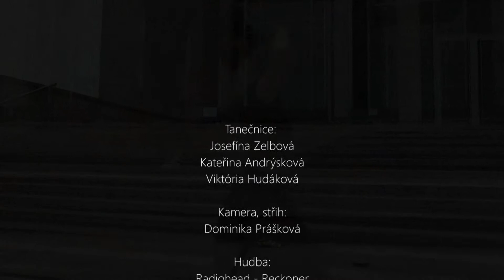Feel the rhythm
dancers: Josefína Zelbová, Kateřina Andrýsková, Viktória Hudáková

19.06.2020